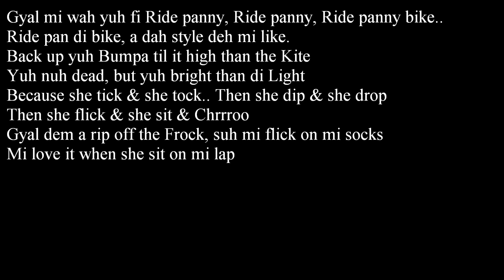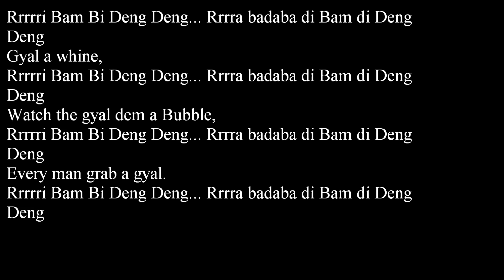Devin rrribong bi deng